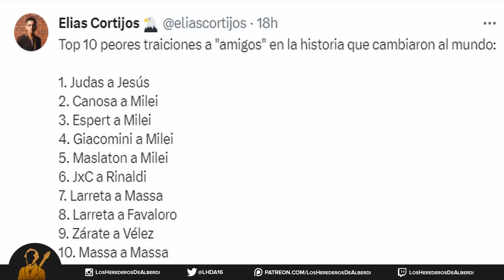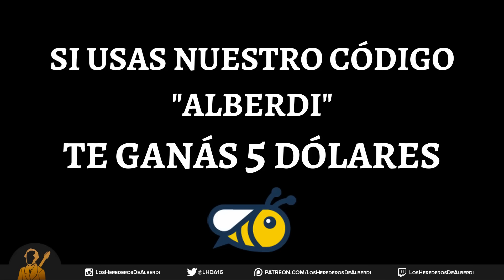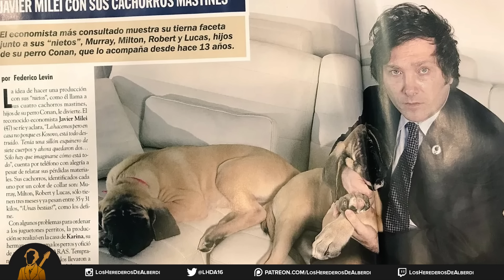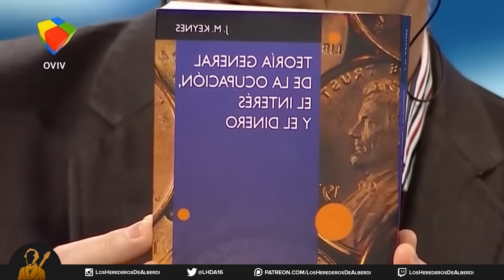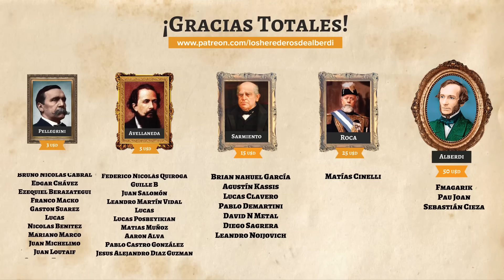El Loco | ¿La biografía no autorizada de Javier Milei?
👉Ingresá y conseguí tus 5 dólares de HoneyGain 🐝

El loco, el libro que habla de la vida desconocida de Javier Milei y su irrupción en la política argentina. Juan Luis González, el autor del libro, trabaja en la revista noticias de diario perfil. Diario que es propiedad de Fontevecchia, al cual Milei le solía conceder entrevistas y donde compartió un polémico debate con Grabois. No obstante, la relación entre Milei y el periodista se cortó cuando el diario denunció una serie de plagios en sus libros. Pero bueno, yendo a la sagrada escritura. El libro consta de 237 páginas, un prólogo y 16 capítulos. Los capítulos no siguen un orden cronológico sino que son más bien temáticos. El prólogo arranca relatando una entrevista que tuvieron Milei con Trebucq en A24, en la cual sin avisar la producción colocó una imagen de Conan que llevó al economista en una especie de trance.